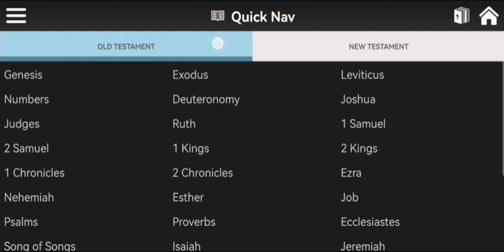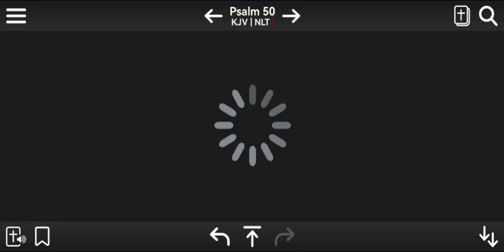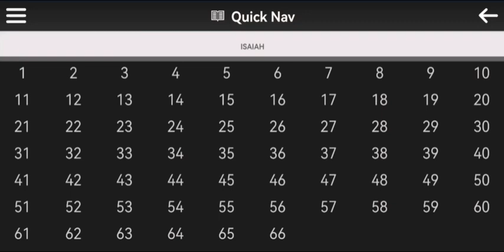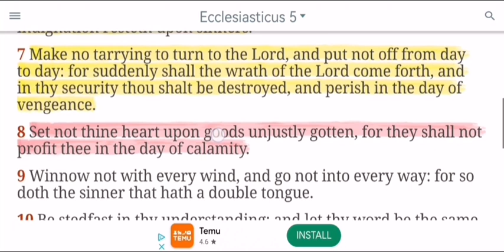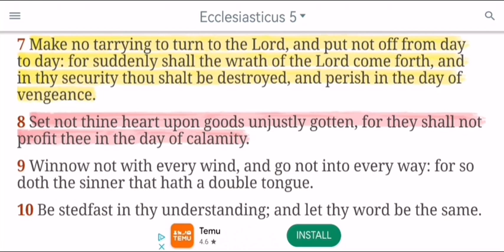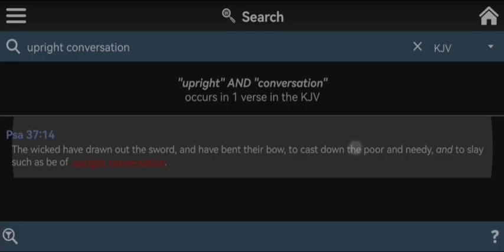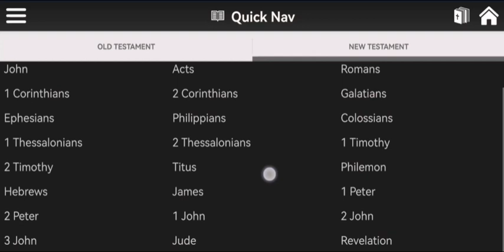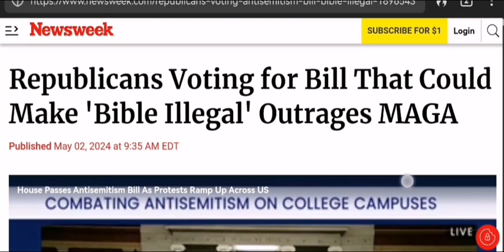Republicans Voting for Bill that Could Make the BIBLE illegal!